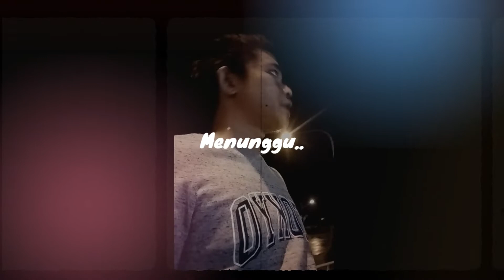Menunggu Menanti Di KPJ Kuching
Hope my video enjoyable for everyone

The best memory to share.
-You Can SHARE My Video If You Want-